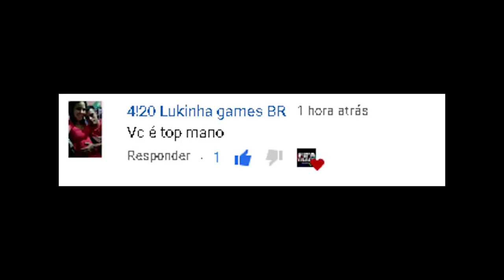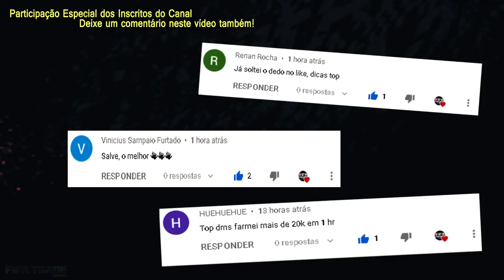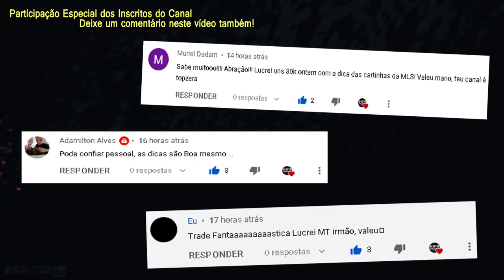FIFA 21 - ALGUMAS OPÇÕES DE TRADE RÁPIDO - MELHOR DICA | FIFA TRADE CHANNEL